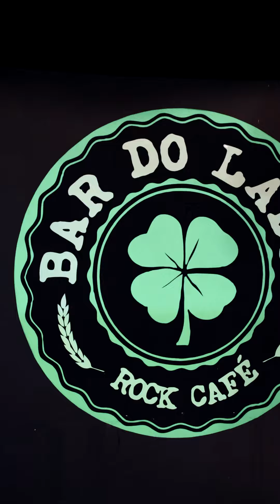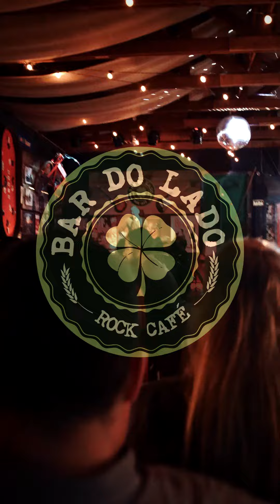Bar do Lado 🍀 Deivid Borba especial Pearl Jam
🥇Trabalhamos com foto e vídeo propaganda